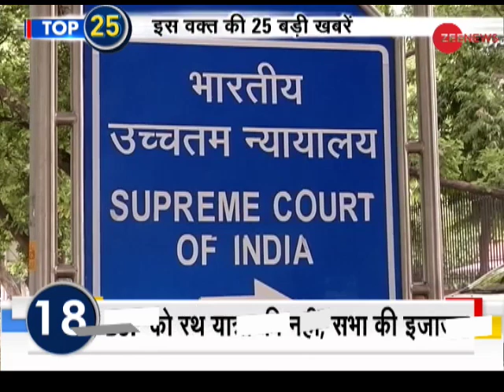Top 25: Watch top news stories of the day | देखिए इस वक्त की बड़ी खबरें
This segment of Zee News brings top news headlines of the day. Watch this video to know the latest updates.